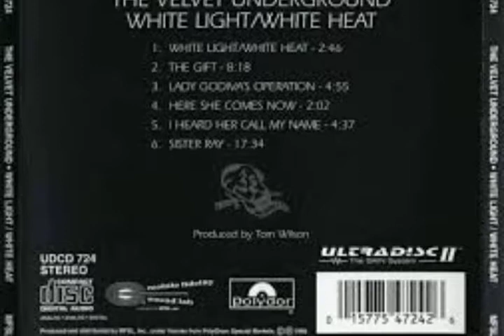Velvet Underground - White Light/White Heat